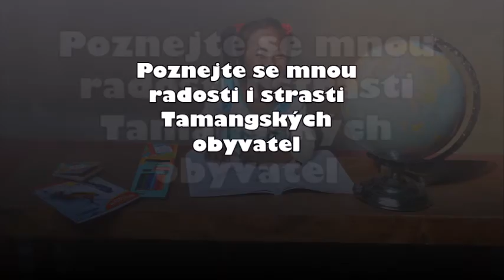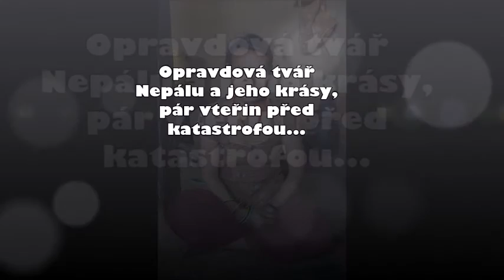Nepál - cestopisná přednáška v Pardubicích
Opravdová tvář Nepálu pár vteřin před katastrofou. Poznejte se mnou radosti i strasti Tamangských obyvatel. Život pod střechou světa a jiná dobrodružství humanitární pracovnice.